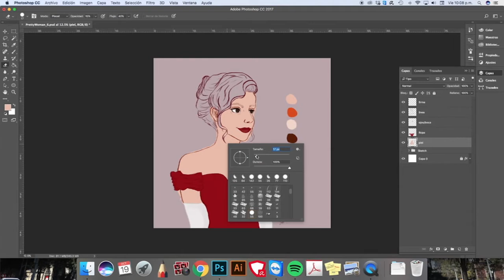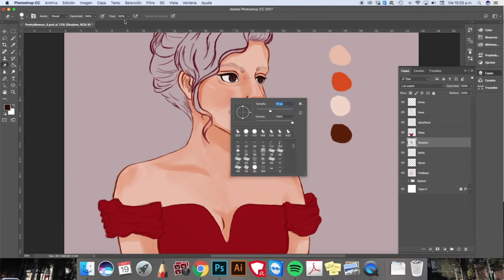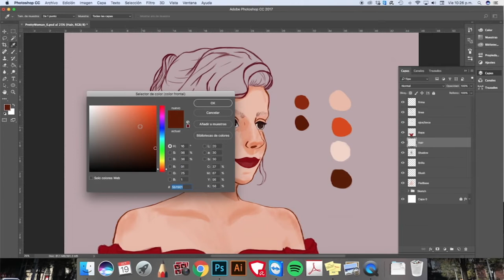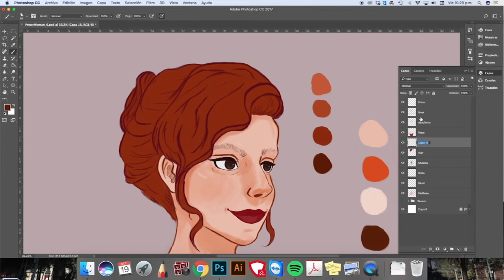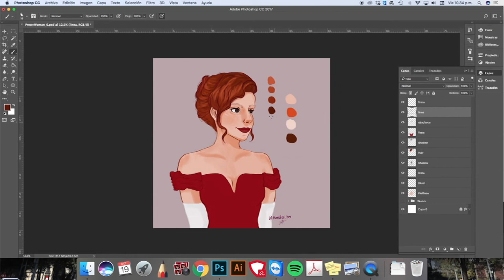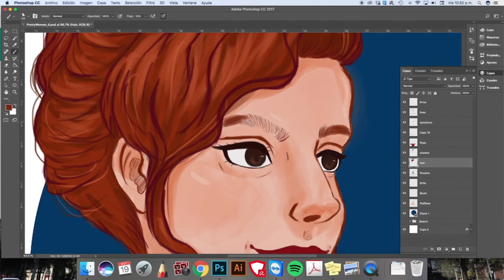Selección de color para piel – Ilustración digital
Audio: Thorns of Omar V2

Unidad Azcapotzalco
Metodología del Diseño V
Sandra Itzel Bustos Aguilar